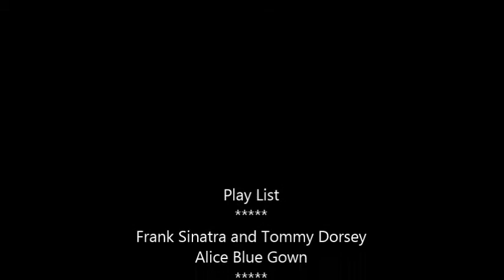She's a devil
Evil women in old time Rock n' Roll